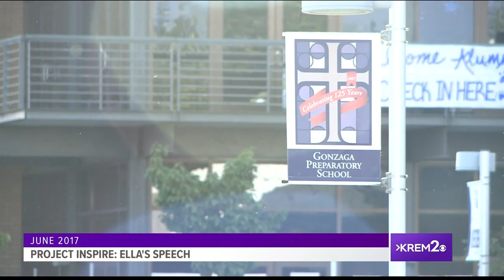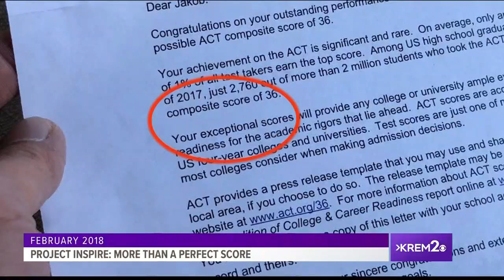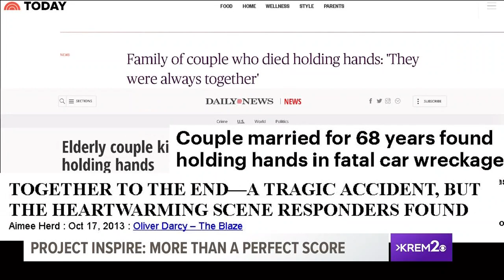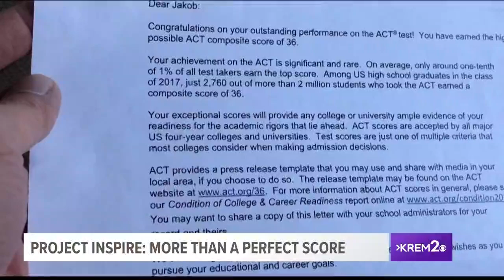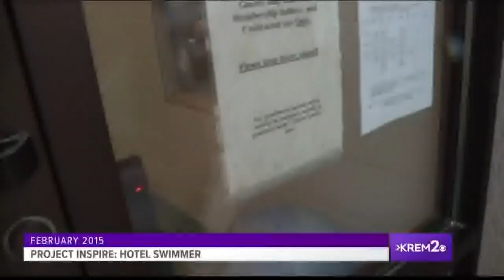Jane's Goodbye | The Best of Project Inspire: Part 2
Jane McCarthy celebrates her last day at KREM 2 with a special on her best Project Inspire stories.